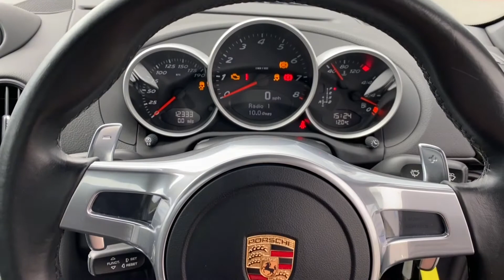SOLD | 2012 ('12) Porsche 987 Cayman R finished in Black.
For peace of mind if you preferred not visiting the Centre during this time, we are able to offer a delivery service. At Porsche Centre Chester, we are dedicated to ensuring a high-quality experience is delivered to our customers across all departments. As a Porsche Centre Chester customer, you will be welcomed into the family and can be invited to various events throughout the year. We are located around the corner from Cheshire Oaks designer outlet and we are an easy commute from Chester, Manchester and Liverpool. When purchasing a Porsche Approved Pre-Owned model from Porsche Centre Chester you can be sure that it is prepared to the highest of standards. The vehicle is inspected in compliance with our 111-point inspection and is then sealed with a minimum of 24 months Porsche Approved Warranty and Porsche Assistance.